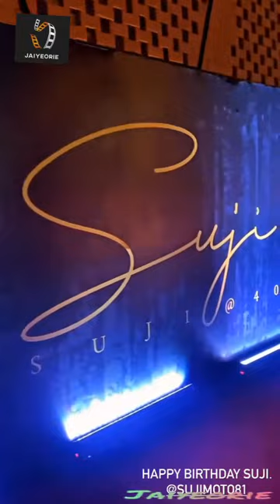Dabota Lawson Mariam Adeyemi Sujimoto surprise birthday party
source - Dabota Lawson Mariam Adeyemi Sujimoto